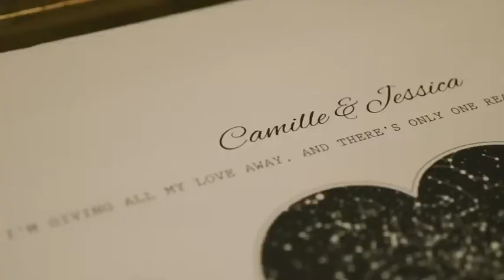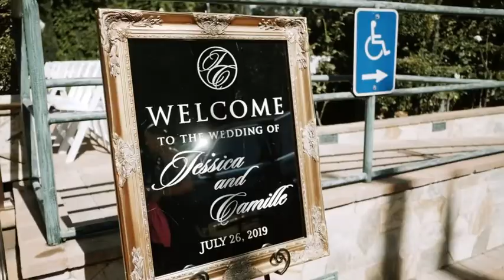Camille and Jessica Wedding Video